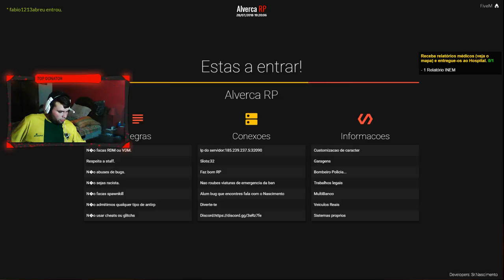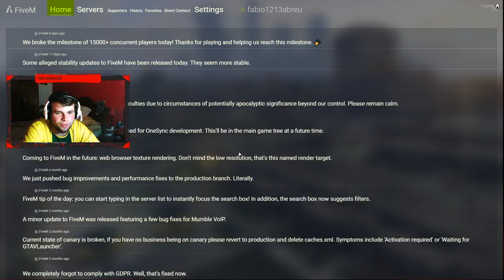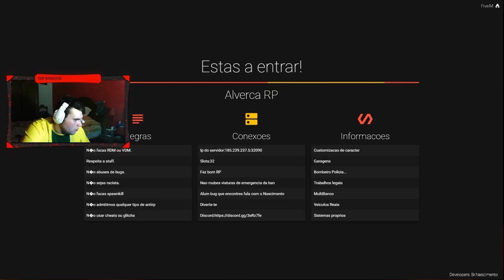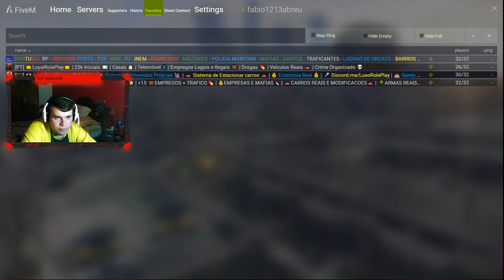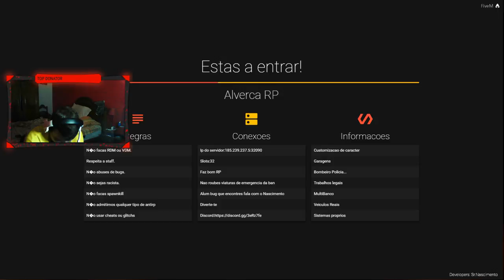Transmissão em direto de Fabio Abreu